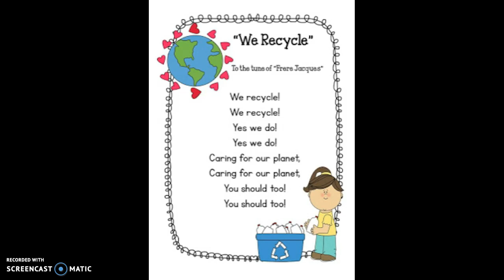We Recycle Song